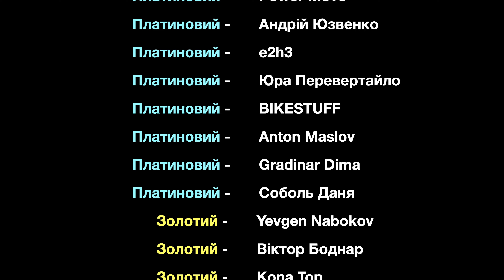Трюк БЕЗ топ-кепу та BMX паркінг БЕЗ КОЛЕСА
В цьому відео я вирішив втілити у життя давню BMX ідею з відкрученим топ-кепом та баром. Вийшло дещо не за планом, проте, я це зробив на іншому споті. Також поганяв менуал без переднього колеса, та навіть зміг припаркуватися так. Вийшло весело, чи не так?

Опис каналу:
Вітаю! Мене звати Денис Столяров, починаючи з 2008 року я катаюсь на BMX. Живу в Харкові, знімаю влоги про катання на BMX, подорожі та інше. Також цікавлюсь PC збірками та іграми.

Всі відео зняті на iPhone 14 Pro Max та змонтовані в iMovie
Дякую, що підтримуєте мене! ❤️